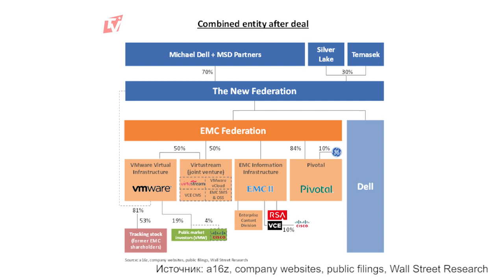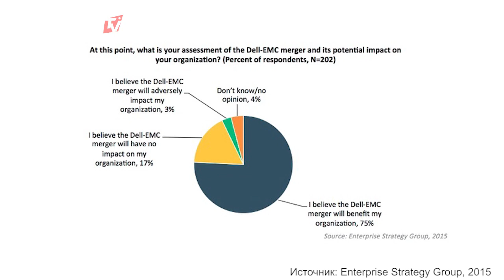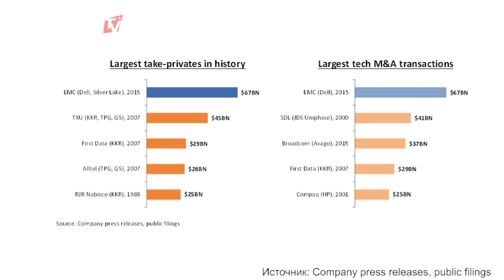Покупка за $67 млрд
Слияние сделает компанию Dell более эффективной. Дэвид Шпрайт, директор Dell в Центральной и Восточной Европе